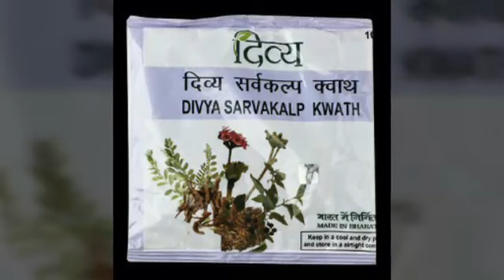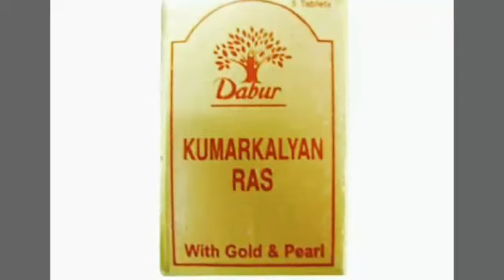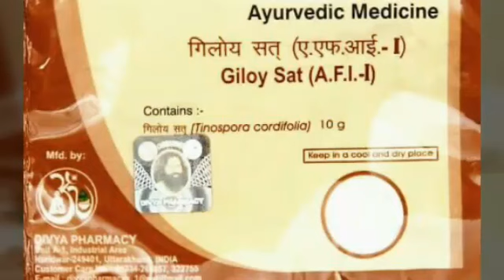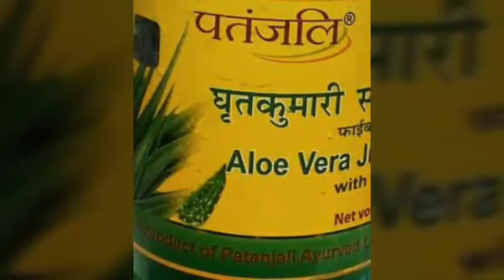थैलेसीमियाThalessemia का आयुर्वेदिक इलाज#krishnaprachi